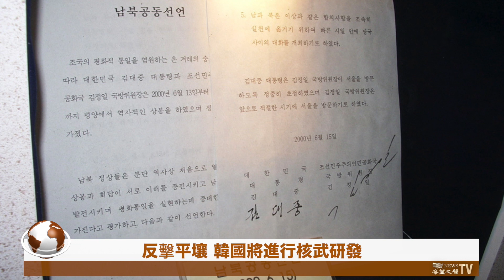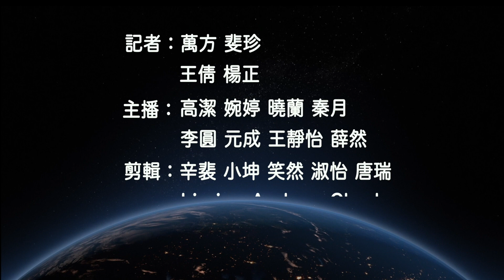白紙革命有宗旨有組織？未來事件中共防不勝防；又一大野心被曝光 中共與阿根廷秘密談判被揭；被朝鮮激怒 韓國將成擁核國？【環球看點】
白紙革命 發布白皮書，未來事件 中共 不勝防

01月13日內容提要：
白紙革命發布白皮書  未來事件中共不勝防
中共與阿根廷秘密談判被曝光
反擊朝鮮 韓國將進行核武研發
巴基斯坦倒戈 向烏克蘭軍運送彈藥
金正恩生日 給高幹送物資不敢見光